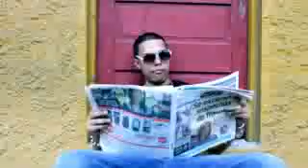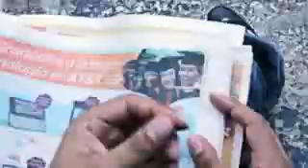El periodico musical